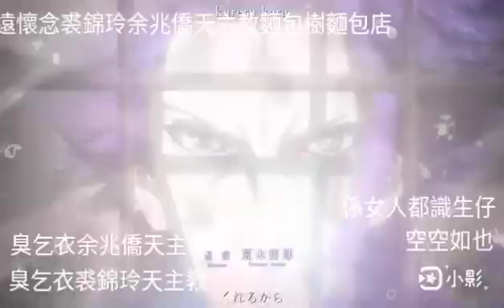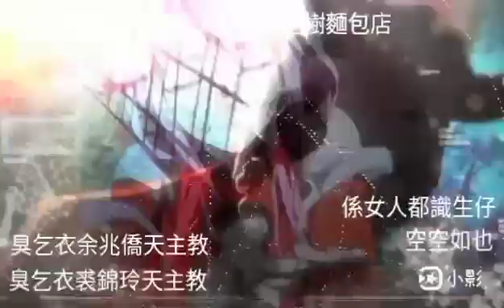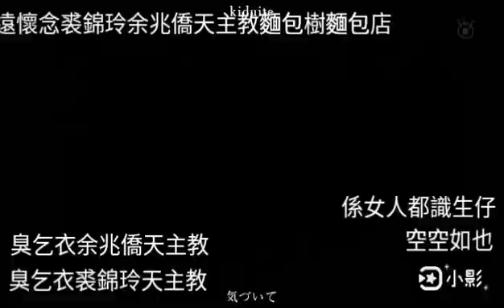2022年11月19日